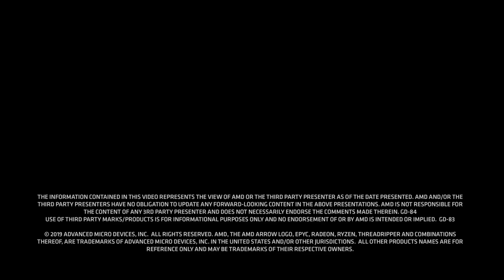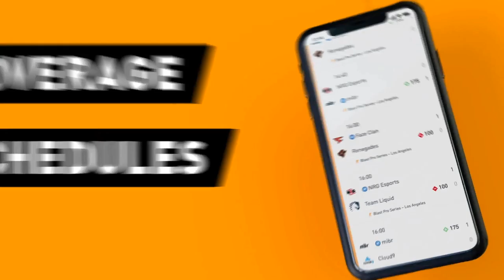OGA PIT TOM CLANCY’S RAINBOW SIX® MINOR POWERED BY AMD AND SAPPHIRE NA Closed Qualifiers - Lumino